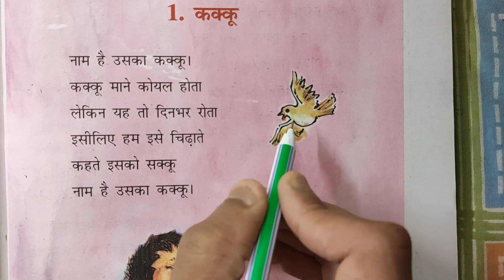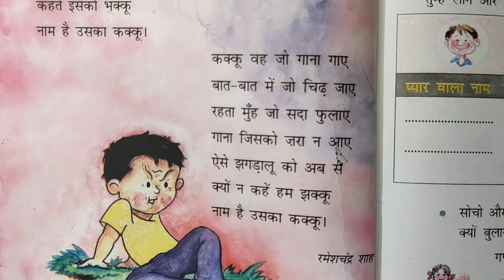कक्षा 3 रिमझिम chapter - 1 "कक्कू" kakku Hindi medium rimjhim textbook cbse ncert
NCERT Solutions for Class 3 Hindi Chapters:
Chapter 1 – कक्कू
Chapter 2 – शेखीबाज़ मक्खी
Chapter 3 – चाँद वाली अम्मा
Chapter 4 – मन करता है
Chapter 5 – बहादुर बित्तो
Chapter 6 – हमसे सब कहते
Chapter 7 – टिपटिपवा
Chapter 8 – बंदर बाँट
Chapter 9 – अक्ल बड़ी या भैंस
Chapter 10 – क्योंजीमल और कैसे कैसलिया
Chapter 11 – मीरा बहन और बाघ
Chapter 12 – जब मुझे साँप ने काटा
Chapter 13 – मिर्च का मज़ा
Chapter 14 – सबसे अच्छा पेड़